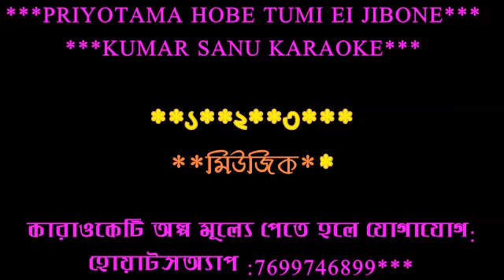PRIYOTAMA HOBE TUMI EI JIBONE KUMAR SANU ORIGINAL KARAOKE